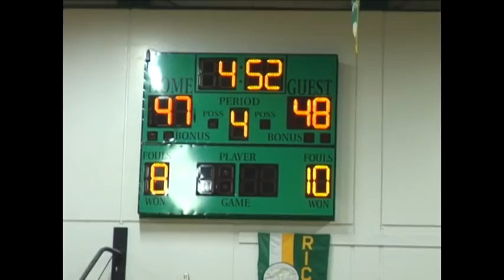2012 Gonzaga Prep at Richland Basketball Highlights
Highlights from the season opening basketball game between the Richland Bombers and the Gonzaga Prep Bullpups.